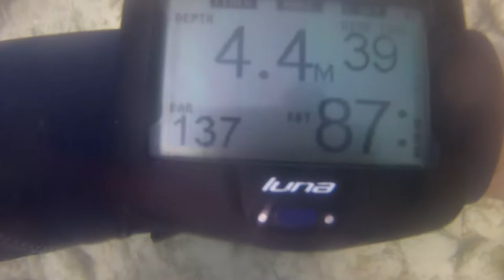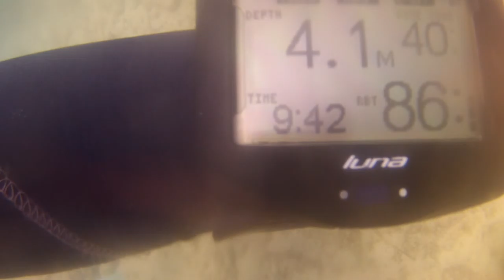Tweed River 14 December 2016